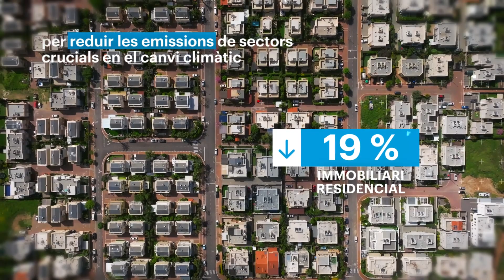Informe climàtic-Banca Sostenible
CaixaBank continua avançant en el seu compromís amb aconseguir la neutralitat climàtica el 2050 amb la publicació de nous objectius intermedis per al 2030 per als sectors de la seva cartera creditícia i d'inversió més intensius en emissions de gasos d'efecte d'hivernacle.